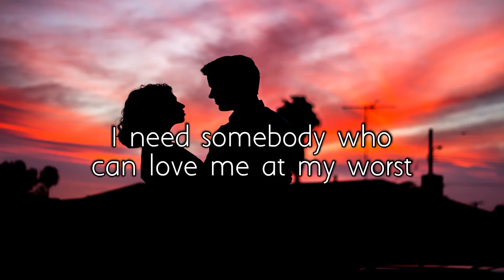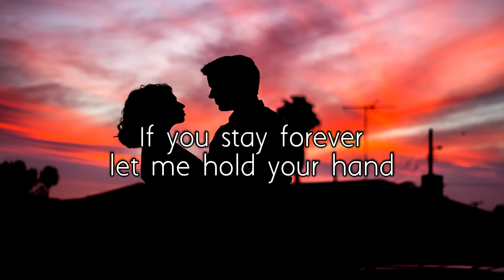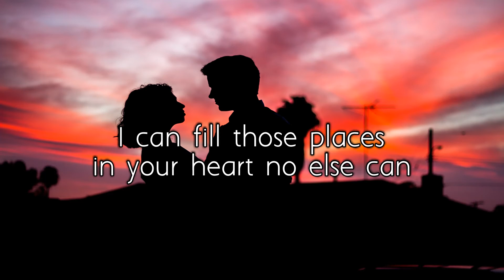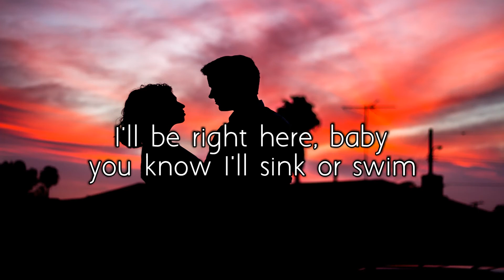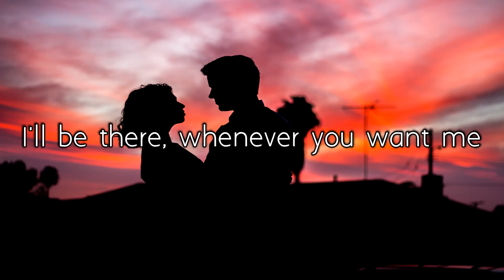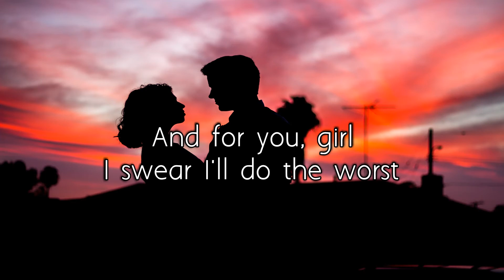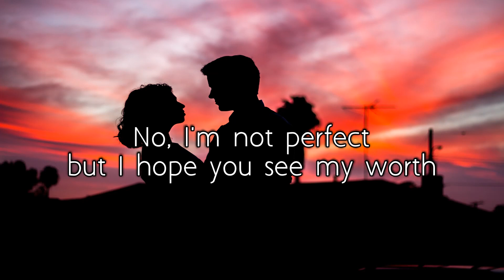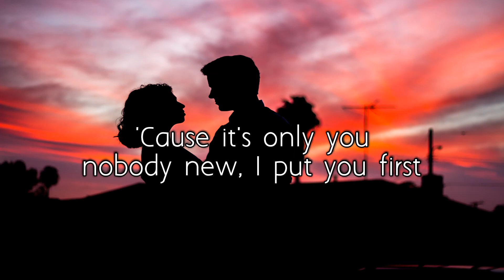Pink Sweet$ - At My Worst (Lyric Video)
Concept : Desmi Nawanjalee
Video & Thumbnail Background : Desmi Nawanjalee
Lyrics Design : Amilka Indumina
Video & Thumbnail Fonts : Amilka Indumina